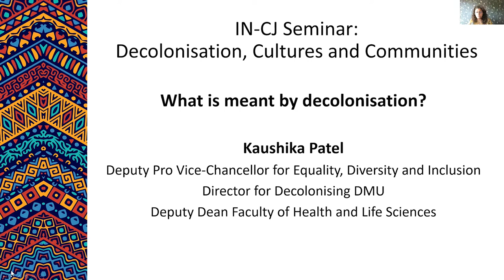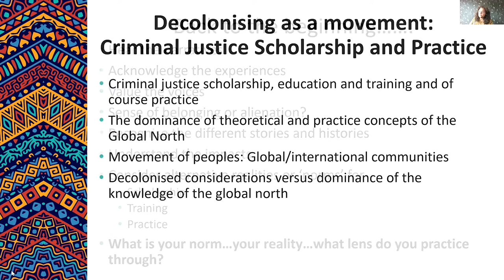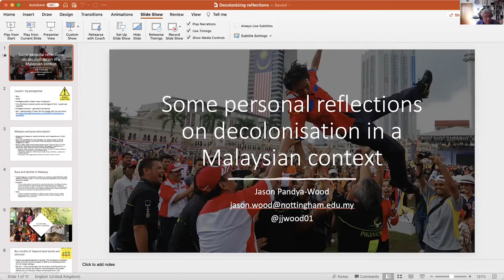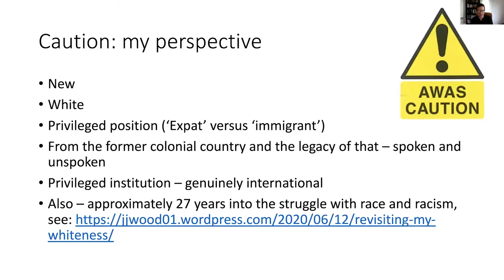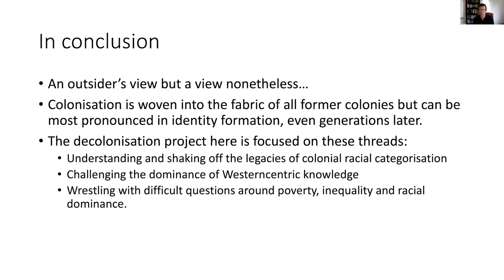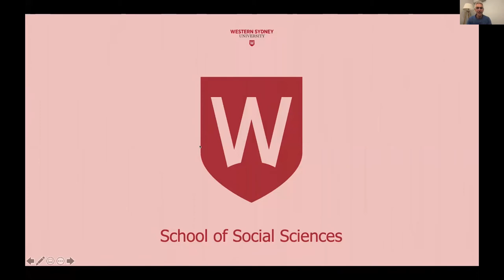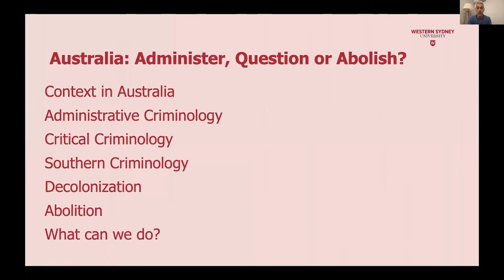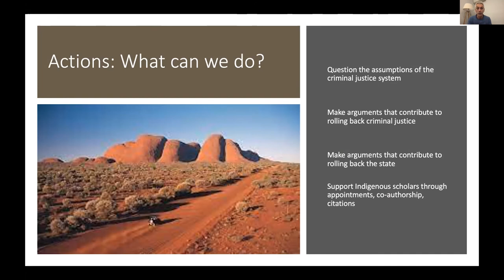IN CJ Vlog 025 - Decolonisation, Cultures and Communities in Criminal Justice Webinar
The International Network for Criminal Justice is hosting an international webinar on the topic of Decolonisation, Cultures and Communities in Criminal Justice. De Montfort University is among many universities that has recognised that our approaches to learning, teaching and research commonly assume western, European or Anglo-American perspectives, which can represent an incomplete or even distorted understanding of topics and the ways in which they might be explored.

This is the first of two seminars in which we will be hosting a discussion with an international panel, who will bring perspectives from other countries, precisely in accord with the aspiration to decolonise.

The programme includes presentations from colleagues in UK, Malaysia and Australia. Each presentation is followed by questions from the audience. ‘In answering these questions, the presenters are joined by a panel, chaired by Rob Canton (Professor in Community and Criminal Justice, DMU).

Presenter(s):
Kaushika Patel (Interim Deputy PVC for Equality, Diversity and Inclusion, Deputy Dean for the Faculty of Health & Life Sciences, DMU).
Jason Pandya-Wood (Dean of Arts and Social Sciences, Faculty of Social Sciences, University of Nottingham, Malaysia).
Brian Stout (Dean of Arts and Social Sciences and Professor of Social Work, Western Sydney University).